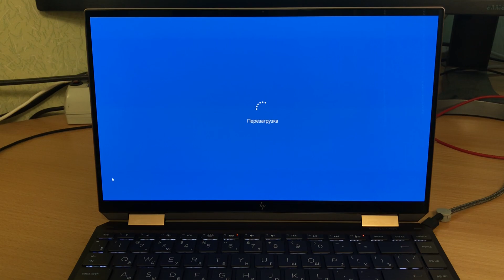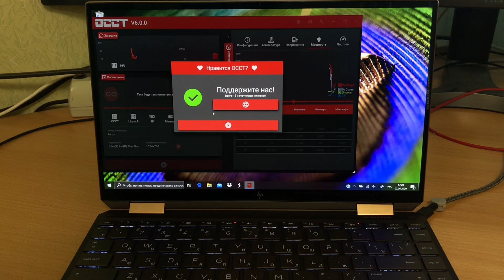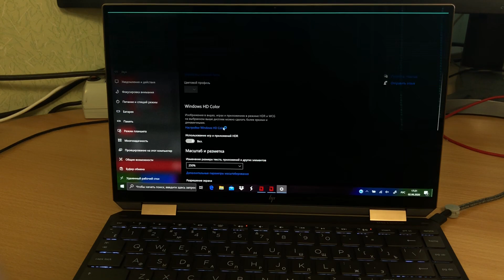HP Spectre x360 13 2020 oled screen flickers problem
Model: 13-aw0011ur

How to reproduce:
1) Run OCCT Power Supply test
2) Switch HDR On\OFF on display settings panel during OCCT Power Supply test

This situation appears not only during the test shown, for example after turning off / on the screen, but this test has a 100% repeatable result for me.

I tried:
- Installing the latest graphic drivers from the Intel site.
- Turn on and off the panel self refresh in the settings of the Intel graphic panel
- Testing on the 1903 factory system that was originally installed on the laptop, resetting it to the factory state, updating OS and drivers through the
HP Support Assistant.
- Testing by installing a factory image 1909 through HP Cloud Recovery Tool, updating OS and drivers through HP Support Assistant.

None of the steps above helped. The problem appears with any power settings in the HP Command Center. Even when running on battery power.